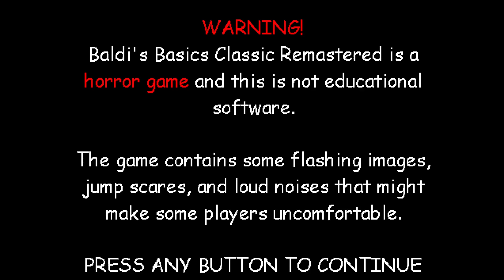Playing "Baldi's Bacics"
In this Video I play "Baldi's Bacics"

This game is kinda a horror game, so if you get scared easily, be aware!